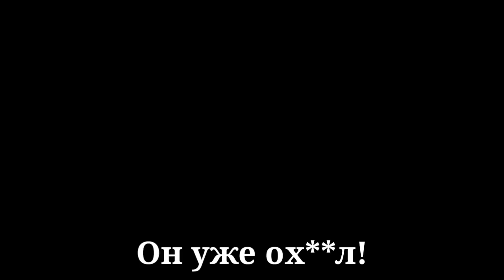Гитлер играет в Grandpa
Diskord:Avian#6495